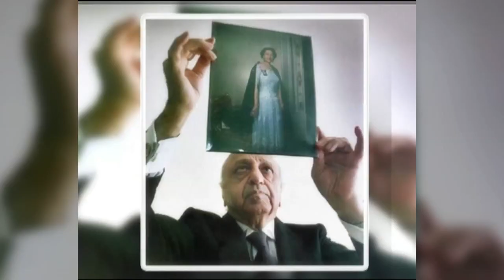OTTAWA Photographer DAVID BARBOUR - CTV Ottawa's Regional Contact feature.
Since 1973, David has balanced freelance assignments and personal large-format photo projects. He is a well known assignment and fine art photographer and also a professional photo appraiser, having appraised numerous photo collections for institutions including Library and Archives Canada and the National Gallery. He also a producer and curator of photographic exhibitions and productions.

As explained by Joel, the camera is David's 'tool of exploration'.

Produced at CTV Ottawa by:
Producer/narrator: Joel Haslam
Editor: Antonino (Tony) Zito